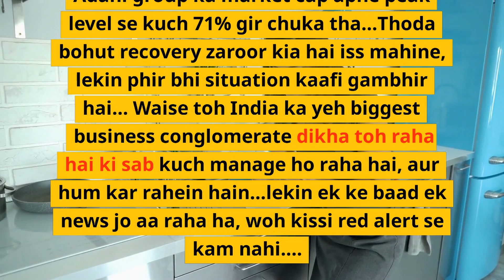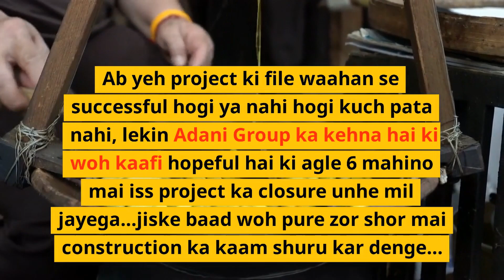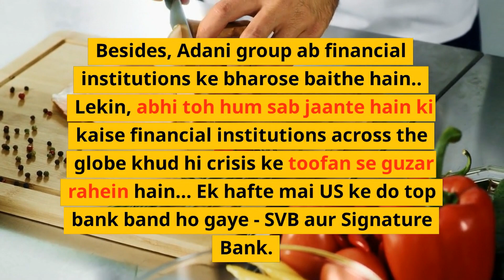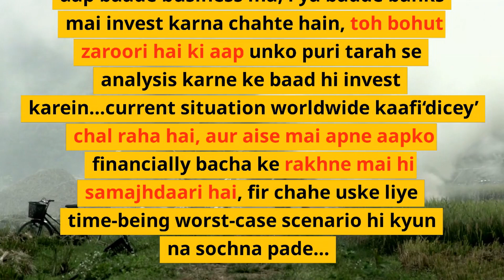Adani group ne kyun band kiya 34900 Crore ka Project Band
Adani group ne kyun band kiya 34,900 Crore ka Project Band

In this channel, you will find the topic covering investment, technology, and science and topic demanded. Try to spread the knowledge of the stock market and to gain faith to invest in long term aspects. Topic to the science which will add knowledge to you. A recent topic will upgrade you.